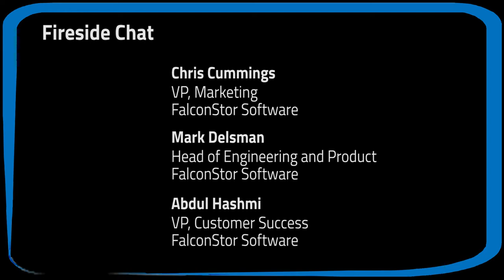Straight Talk On Backup: Cloud, Security, Tape & Dedupe | FalconStor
Abdul, FalconStor’s Head of Customer Support and Mark, Head of Engineering, review the problems organizations are facing now in backup and archive and how FalconStor solves them – getting to the cloud, converting old tapes, dealing with databases, and confronting recovery in the face of ransomware. StorSafe won’t let these common problems bog you down.